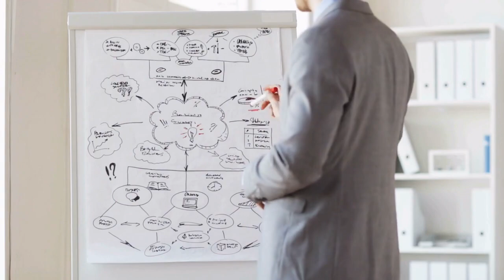Revolutionizing Patient Care with AI: A Conversation with Michael Armstrong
Ever wonder how AI could revolutionize the healthcare customer experience? We've got Michael Armstrong, the CTO of Authenticx, joining us today to shed light on this fascinating intersection of tech and healthcare. Michael paints a compelling picture of using AI to analyze interactions from call centers to glean unique patient insights and address customer issues. He also explains why traditional surveys are falling short and how AI can fill that gap.

We take a deep dive into the Eddy effect model and the safety events model, discovering how these AI models are used to measure friction, NPS and identify adverse events. Michael emphasizes the importance of relevant data sets in creating these models and how Authenticx ensures they're using the most pertinent data. We also explore how these models apply to call center conversations to foster better customer and patient experiences.

Lastly, we delve into the future of AI, exploring the potential of AI in job replacement, answering customer queries, and revolutionizing customer experiences. We also discuss the importance of encryption, the effort that goes into redacting PHI, and how a single conversation can serve multiple purposes. Join us as we unravel the complexities of training AI algorithms and the challenges and opportunities that come with implementing AI. You don't want to miss this insightful episode!